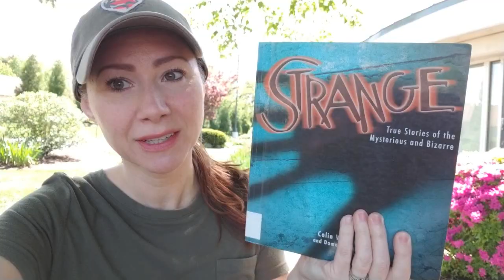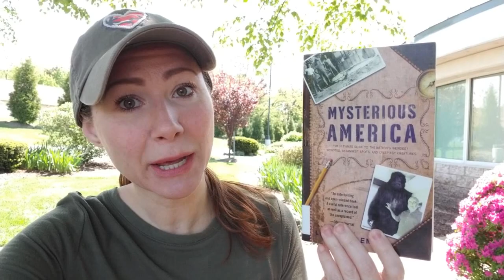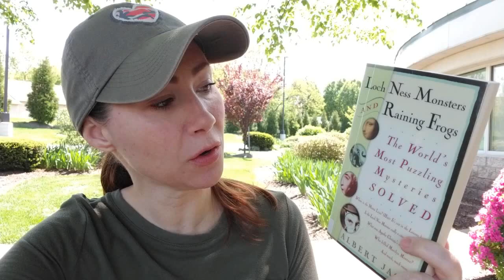Becoming a Cryptozoologist:)🐾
Library got me again! I just can't help myself when it comes to weird and mysterious creatures, either from Earth or not;)  Is there a certain kind of book that you just can't walk away from?